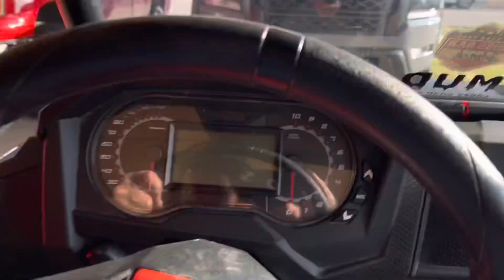Paseo en RZR por el centro de Oklahoma City